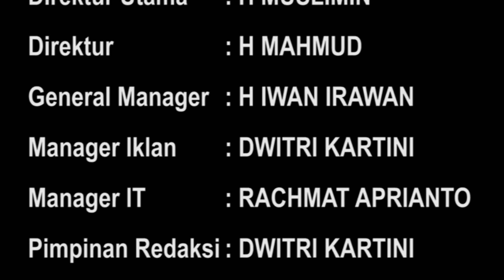Lagi, Mobil Nyebur di Rawa Tanjung Senai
Pengguna jalan yang melewati jalur Tanjung Senai-Jalan Lintas ke arah Sakatiga Indralaya, Selasa (10/5), sekitar pukul 11.30 WIB dihebohkan dengan sebuah mobil “nyemplung” di perairan rawa di kawasan tersebut.